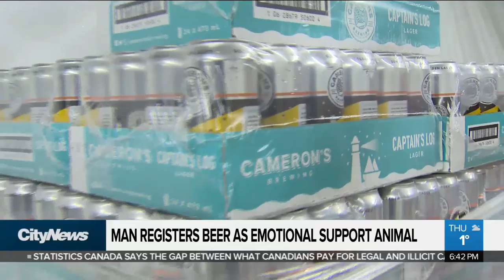Tie the knot for $1.99 at a chain restaurant